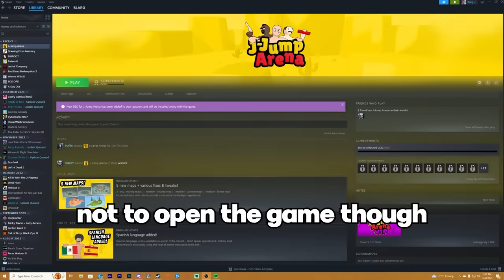This is The LAST Time We Let SMII7Y Pick A Steam Game